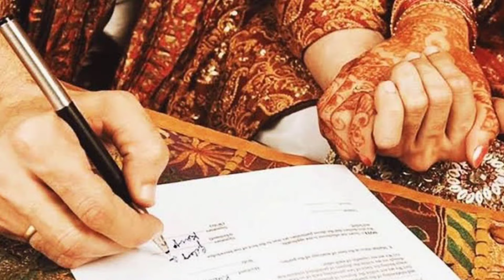कोर्ट मैरिज में लड़का और लड़की के बयान कैसे लिया जाता है!how judge take statement in court marriage!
how judge take statement of girls and boys during marrige in court marriage!hans chanda 93

whatapp 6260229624 paid person talk only
one time talk 650 with 30 min only

about:dosto aaj ke vedio me mene btaya h ki jab ladka air ladki court marrige karte h to kese byan liya jata h kya tarika hota h court marrige karne me statement dene ka sab kuch es vedio me dekha jata h pura vedio jaroor dekhe

social media link following all guys
my instagram follow all guys

tag, court marrige kese kare 2021 , court marrige process in 2021,court marrige kese karte h kya kya hota h,court marrige me kese byan diya jata h ladka aur ladki ke,hans legal helpline, viral vedio ,court marrige couple,